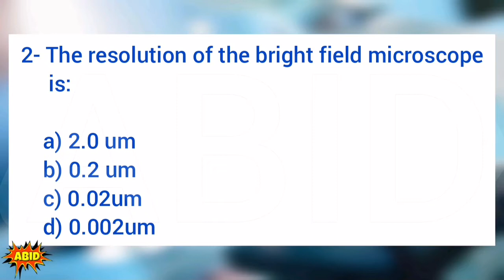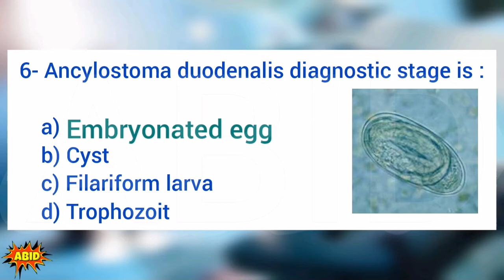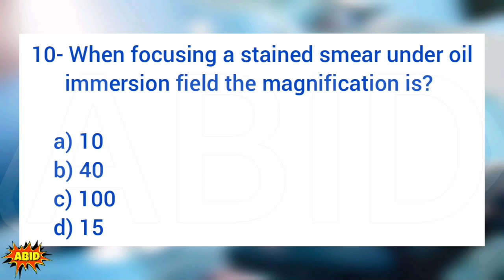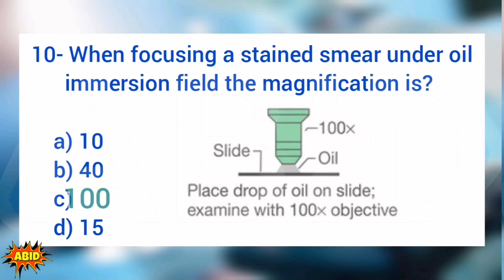Laboratory training quiz 9 أسئلة في المختبرات الطبية إختبار بيرسون برومترك أخصائي فني هيئة التخصصات